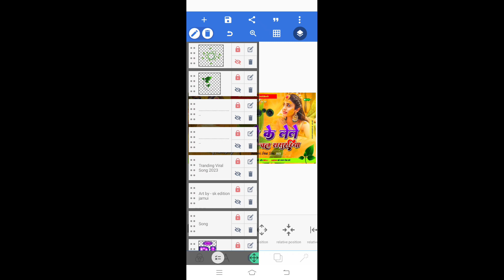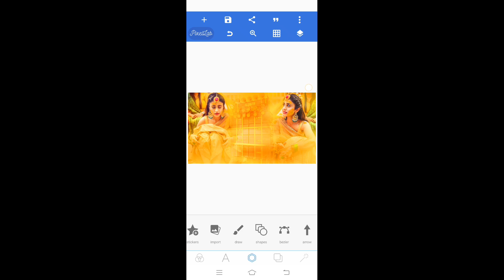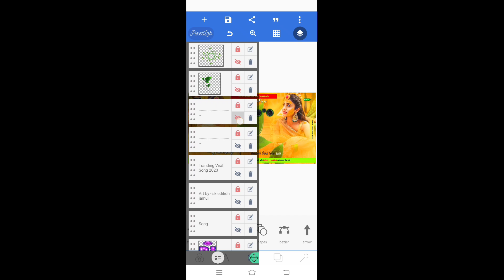हमरो के लेले चल ससुररिया Plp File || Khortha Plp File Download || Dj Shashi Plp Project 2023 || Flp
🔺️ BACKGROUND & PNG ▪︎
➡️ Background download link 👇

SHOW LESS

Tags...
All_png_video
all_png_png_download_video_2022